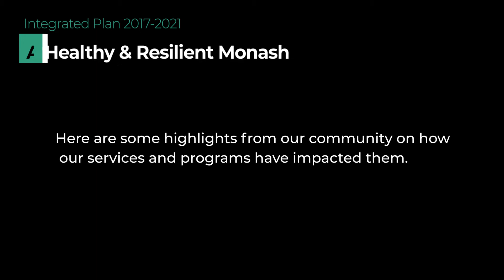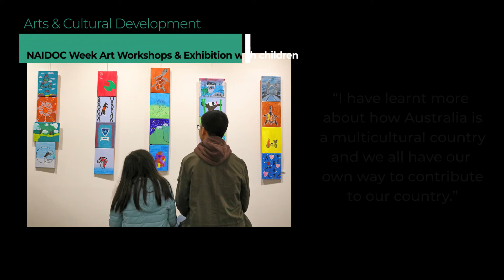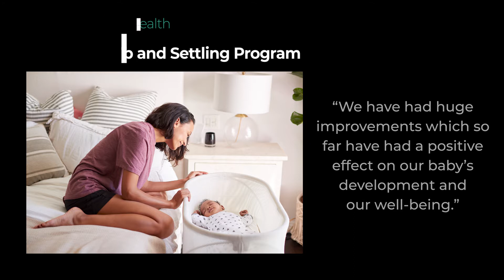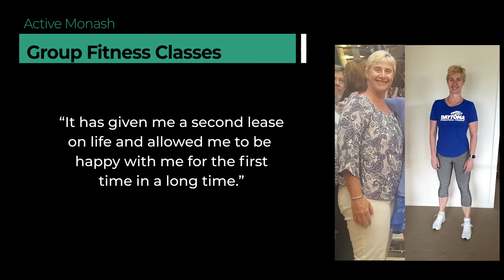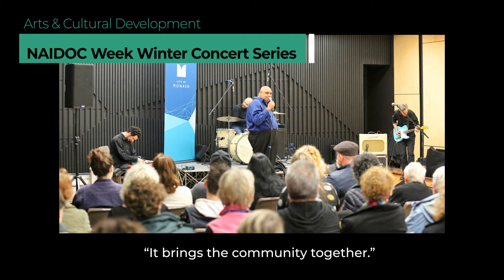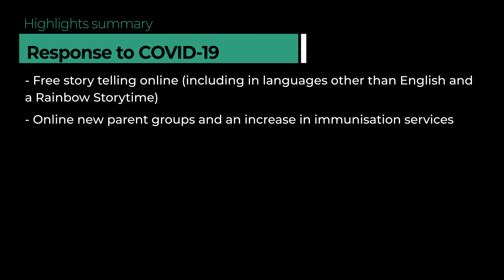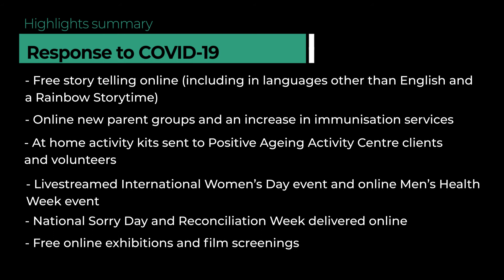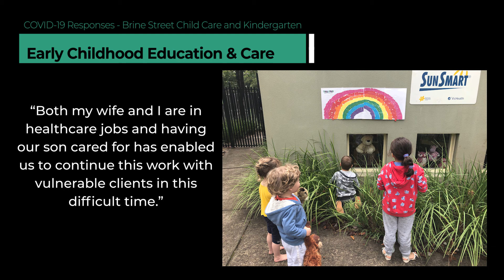A Healthy and Resilient Monash: Year 3 Action Plan 2019-2020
A highlights video looking at the impact of Monash Council's 'A Healthy and Resilient Monash: Integrated Plan 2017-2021' on residents and service users for the 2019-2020 year.